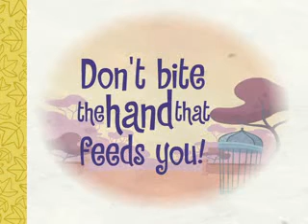Happy Tree Friends -- Al zoo 1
Sembla que no sempre és bona idea anar d'excursió al zoològic, XD!